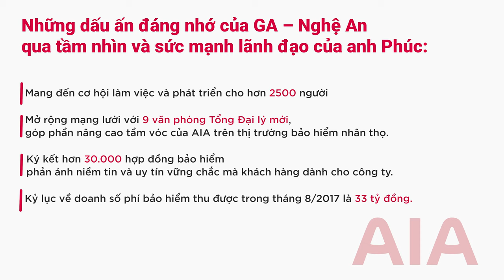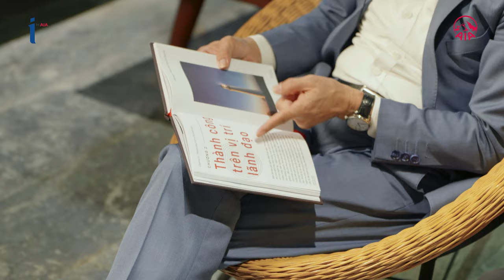GAD HÀ VĂN PHÚC – NGƯỜI THẦY – NGƯỜI TRUYỀN CẢM HỨNG